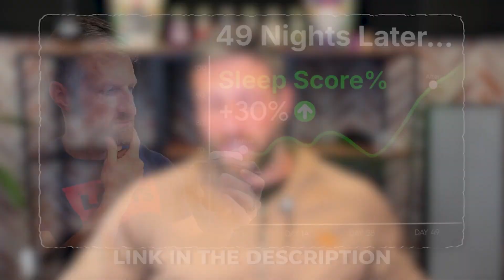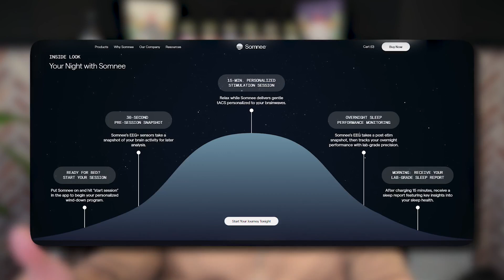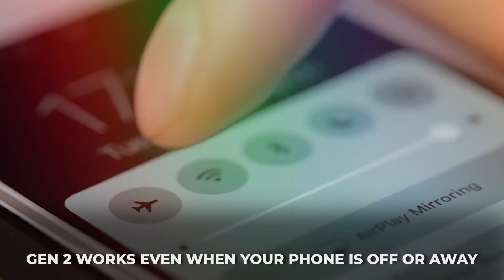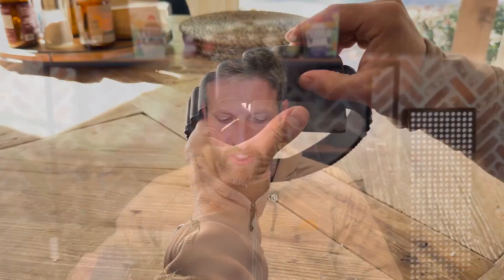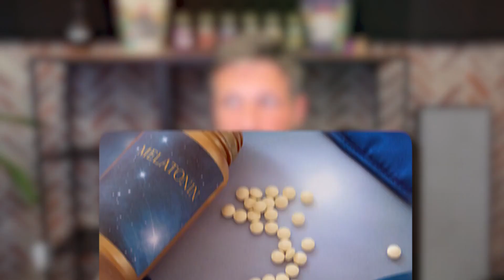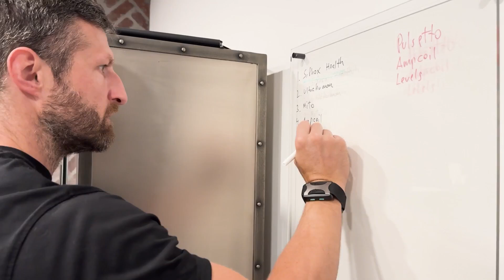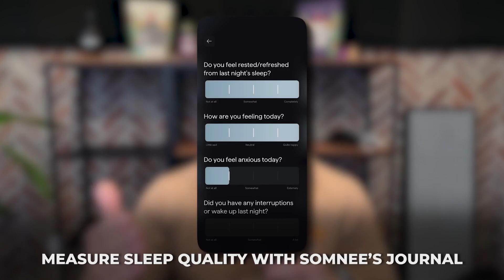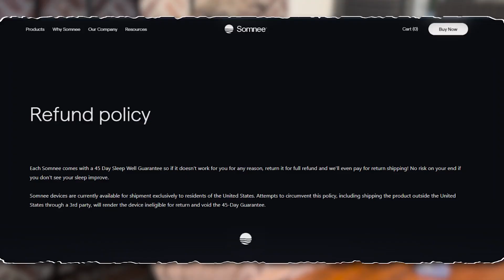Somnee Quietly Reprogrammed My Sleep…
Falling asleep shouldn’t feel like a nightly battle. Humans have slept well for most of our history, yet many of us now rely on melatonin, magnesium, or even pharmaceuticals like Ambien just to drift off. I’ve used some of those tools in the past, but I’ve always been wary of getting dependent on something I have to take every night.

So a few months ago I started testing a different approach: a personalized neurostimulation device called Somnee that gently nudges your brainwaves into a pattern that makes it easier to relax and fall asleep.

Somnee sits on your forehead with soft gel electrodes and runs a short baseline reading followed by about 15 minutes of very gentle stimulation. The second-generation device I’m using now is designed to be worn all night and doubles as an EEG-based sleep tracker. I love that I can start a session with a single button press, keep my phone in another room, and let it do its thing while I lie in bed.

The headband is much more comfortable than the first version, and WiFi is only active while it’s on the charger in the morning – so I’m not bathing my head in unnecessary EMF radiation while I sleep.

For me, the effect has been pretty clear. I already considered myself a good sleeper, but with Somnee, I’m typically out before the 15-minute session finishes — usually within 10–13 minutes based on my existing sleep data.
Over the past couple of weeks I’ve also noticed that I wake up before my alarm feeling more alert and ready to go, as if my circadian rhythm and hormonal patterns have become a bit more robust. Somnee’s own studies suggest it can be several times more effective than melatonin for overall sleep quality and can even outperform Ambien, without knocking you out or sedating you.

In this video, I walk through how it works, what’s improved in Gen 2, and why I now reach for this headband instead of a bottle of melatonin.

In this video:
00:00 Intro: The quest for better sleep
00:27 Common sleep aids and their drawbacks
01:12 Introducing Somnee: A neurostimulation device
02:12 Somnee Generation 1 vs. Generation 2
03:05 How Somnee works
04:19 Using Somnee: Practical tips and personal experience
09:24 Comparing Somnee to other sleep solutions
15:47 Final thoughts and recommendations